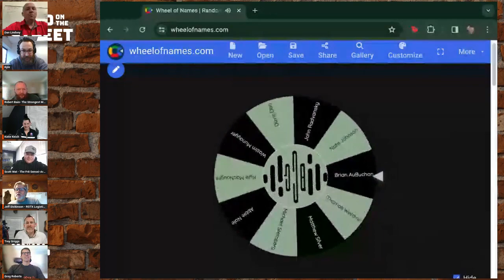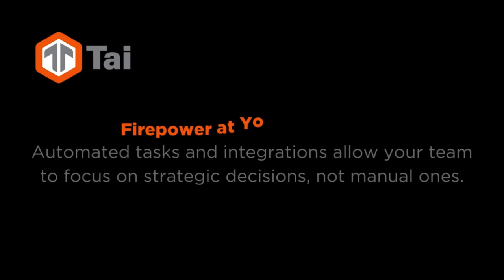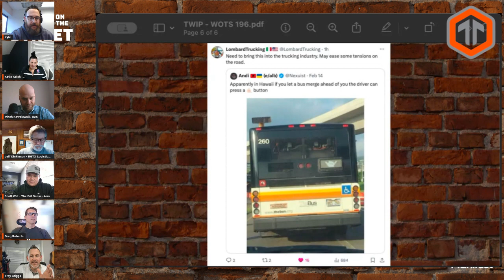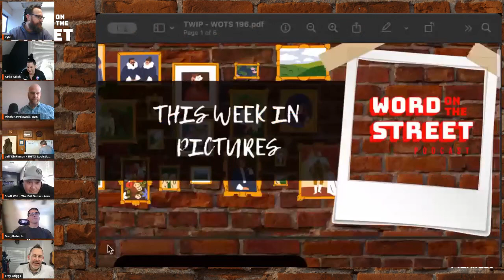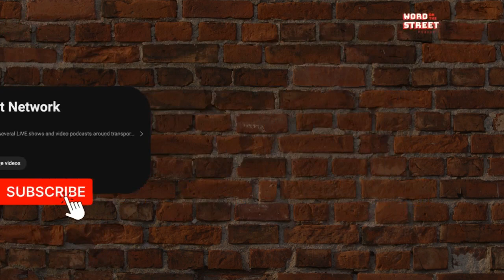Charlotte the Miracle Mother Legal Battles & the Latest in Supply Chain News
Dive into a whirlwind of headlines! Meet Charlotte, the miraculously pregnant stingray captivating marine enthusiasts worldwide. Explore the financial storm as Portland Port seeks $10 million from Oregon, while authorities combat the rising tide of card skimming fraud. Plus, the legal showdown between Samsara and Motive. Tune in for the latest buzz!

The Word on the Street powered by BETA Consulting Group is a weekly transportation show with industry professionals known as the StreetCrew and one special guest. We chop it up about supply chain issues, sports, politics, religion and whatever else comes up. Come hang out with us.